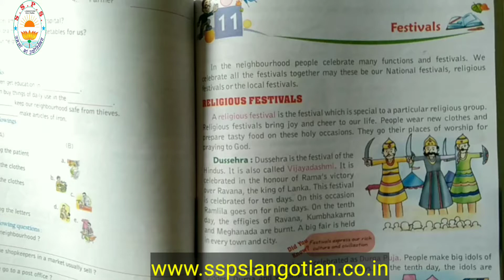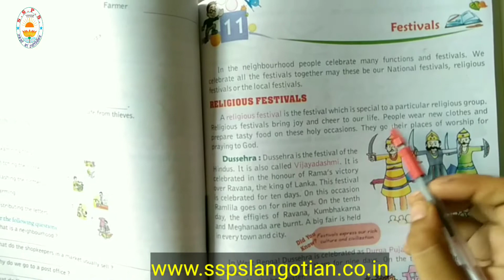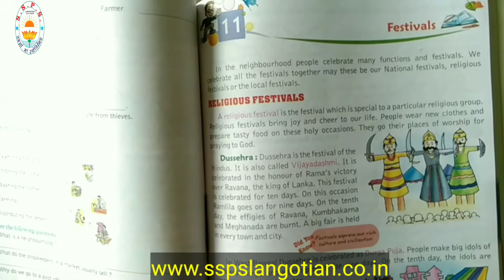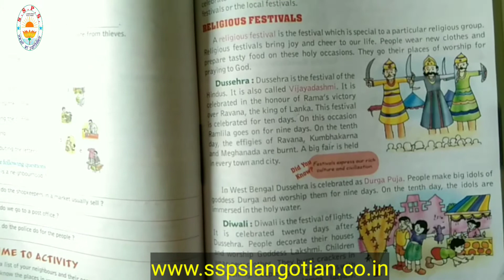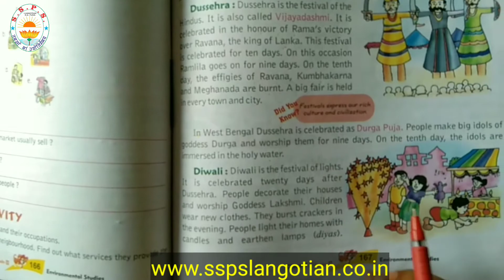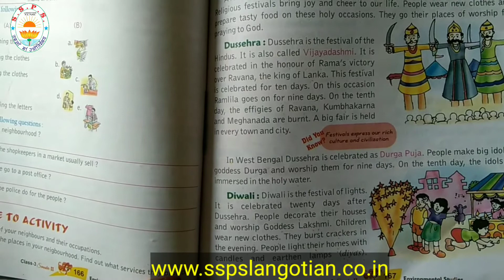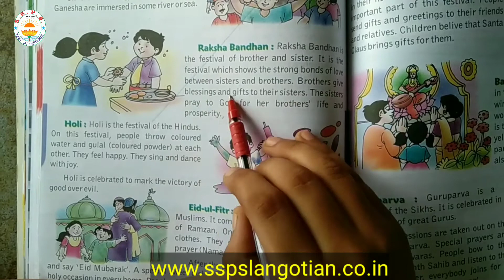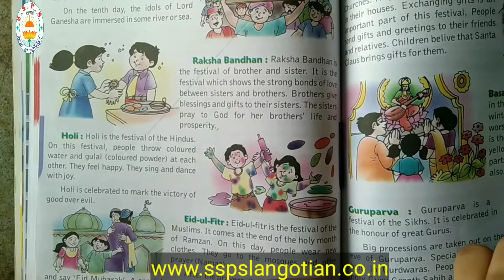Class 3rd || EVS || Ch.11 || Part 1